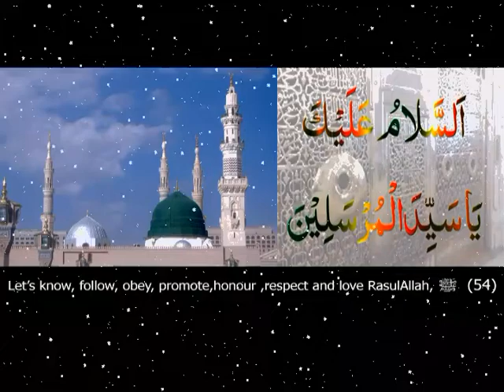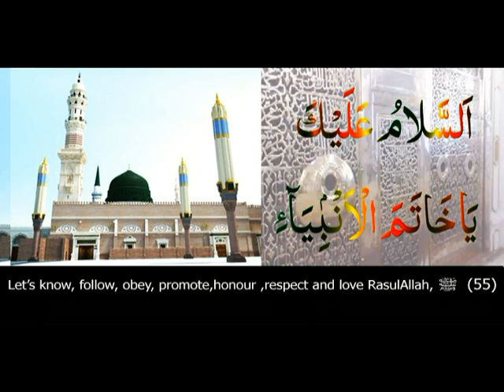Episode 55: Let's know, follow, promote, honor, respect, obey and love the Messenger of Allah (s)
Weekly discussion about the Messenger of Allah (s) in Burmese